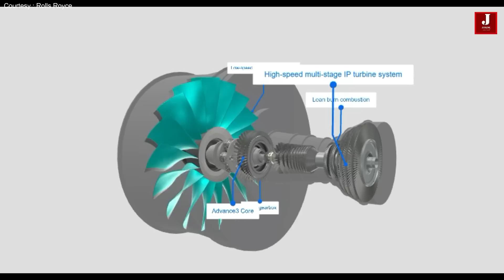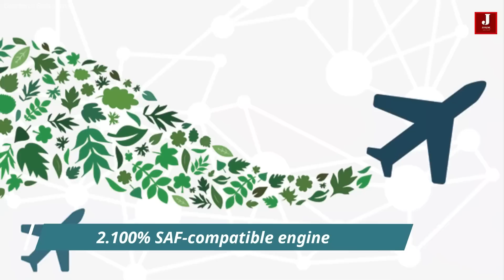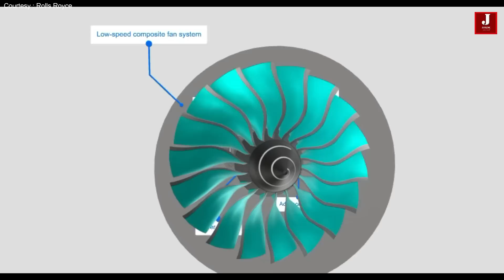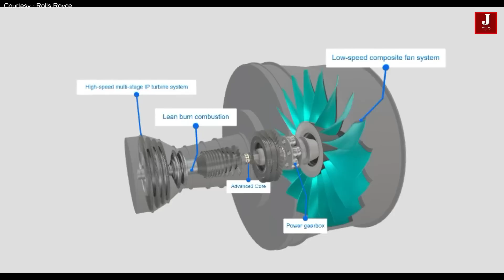The world's largest engine The Rolls Royce UltraFan: 10 Key Takeaways.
Any aircraft's basic component, on which its capacity and speed are largely dependent, is its engine. However, recently, the majority of aircraft companies have come under fire for significantly contributing to air pollution in the environment, which causes global warming and other problems. As a result, companies like General Electric, Rolls Royce, Pratt & Whitney, and others are currently working on developing new types of engines that may both cut carbon emissions and improve operator productivity.